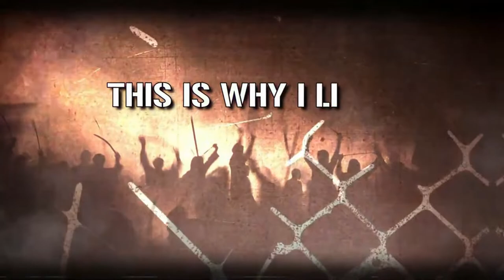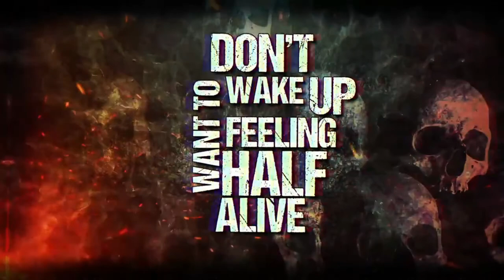CAP | The Main Reason Johnny Gioeli Formed A True Metal Band!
On this episode of CHRIS AKIN PRESENTS..., vocalist Johnny Gioeli (Crush40, Axel Rudi Pell, Hardline) talks about his new band Enemy Eyes. They have just released a new album called HISTORY'S HAND. They talk about why Gioeli has created this band, his passion to do true metal, his vision for this band on very large stages and the pressure he had to produce a home run album for his label.